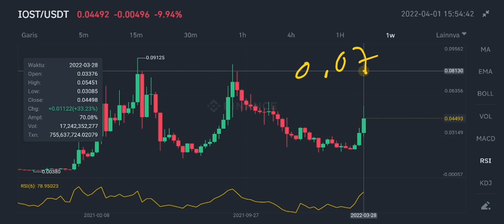IOST HUGE PRICE UPDATE‼️ IOST COIN $0,08 SOON⁉️ IOST PROJECT ETROVERSE IS UNVEILED IN APRIL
iost new update news 2022